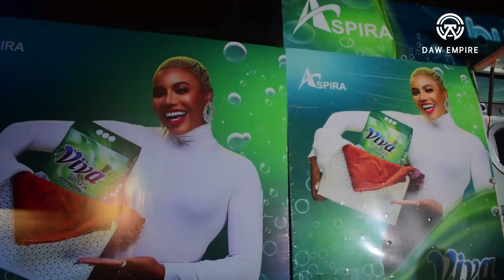Fireboy, Kizz Daniel, Portable, Flavour, Others Shutdown Lagos At Merrybet Celebrity Fans Challenge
Here is the full video of moments and actions at Merrybet Celebrity Fans Challenge as Fireboy, Kizz Daniel, Portable, Flavour, Others Shutdown Lagos.

We Appreciate You & God Bless You!